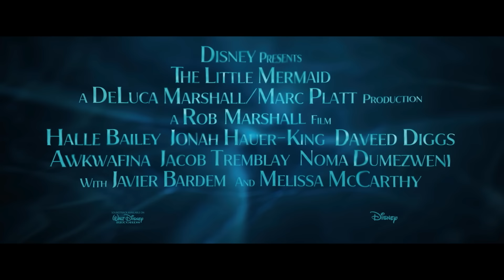Making of The Little Mermaid ALL SONGS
Watch the making of the music of Disney's live action remake of The Little Mermaid (2023) including songs Poor Unfortunate Souls, Kiss The Girl, Under The Sea, Part of Your World.

Clips provided courtesy of Walt Disney Pictures.

The Little Mermaid is the beloved story of Ariel, a beautiful and spirited young mermaid with a thirst for adventure. The youngest of King Triton’s daughters and the most defiant, Ariel longs to find out more about the world beyond the sea and, while visiting the surface, falls for the dashing Prince Eric. While mermaids are forbidden from interacting with humans, Ariel must follow her heart. She makes a deal with the evil sea witch, Ursula, which gives her a chance to experience life on land but ultimately places her life – and her father’s crown – in jeopardy. The film stars singer and actress Halle Bailey (“grown-ish”) as Ariel; Jonah Hauer-King (A Dog’s Way Home) as Eric; Tony Award® winner Daveed Diggs (Hamilton) as the voice of Sebastian; Awkwafina (Raya and the Last Dragon) as the voice of Scuttle; Jacob Tremblay (Luca) as the voice of Flounder; Noma Dumezweni (Mary Poppins Returns) as The Queen; Art Malik (Homeland) as Sir Grimsby; with Oscar® winner Javier Bardem (No Country for Old Men) as King Triton; and two-time Academy Award® nominee Melissa McCarthy (Can You Ever Forgive Me?, Bridesmaids) as Ursula.

The Little Mermaid is directed by Oscar® nominee Rob Marshall (Chicago, Mary Poppins Returns) with a screenplay by two-time Oscar nominee David Magee (Life of Pi, Finding Neverland). The songs feature music from multiple Academy Award® winner Alan Menken (Beauty and the Beast, Aladdin) and lyrics by Howard Ashman, and new lyrics by three-time Tony Award® winner Lin-Manuel Miranda (Hamilton, In the Heights). The film is produced by two-time Emmy® winner Marc Platt, (Jesus Christ Superstar Live in Concert, Grease Live!), Miranda, two-time Emmy winner John DeLuca, (Tony Bennett: An American Classic), and Rob Marshall, with Jeffrey Silver (The Lion King) serving as executive producer.